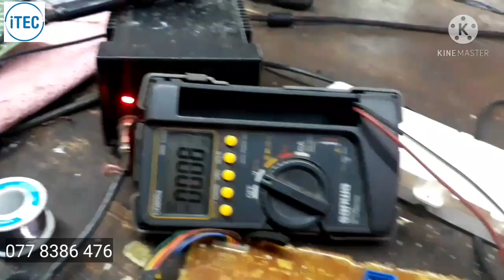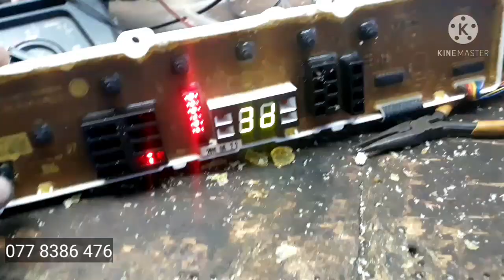Washing machine pcb repair sinhala